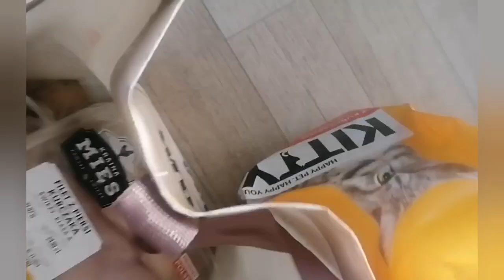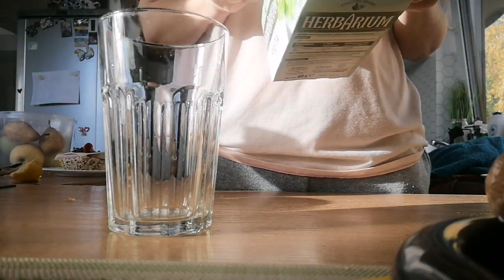Czyszczenie lodówki / Test ściereczki do mycia okien / Małe zakupy z Biedronki